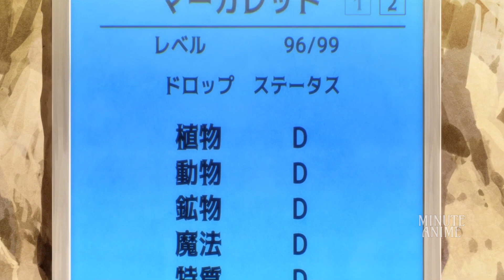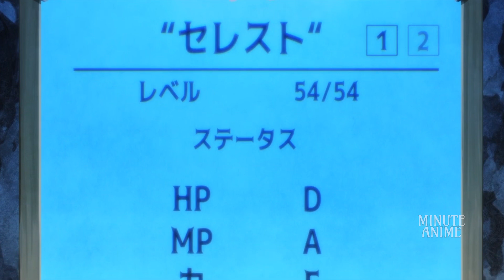(Ep12) Reincarnated Boy Dares to Challenge The Dungeon Master For His Girl Even Just At Level 1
Interesting Animes That You Are Missing!